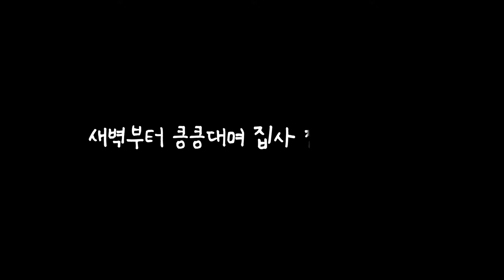고양이와 함께 하는 조금(?) 빠른 아침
집사가 아침에 조금이라도 뒤척이면
귀신같이 알고 깨우러오는 최몬드.
어디서 듣기를 고양이가 아침에 깨우는건 집사를 훈련 시키는거라고 하던데..ㅋㅋ
네 훈련 당해주고 있습니다

아몬드: 3살(♂) 스코티쉬폴드
땅콩: 3살(♂) 스코티쉬폴드/ 고양이별에 살아요